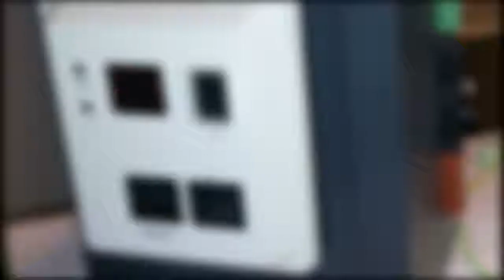VIESSMANN Brennerautomat Vitocrossal Condensola 7404516 33 kW Re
Viessmann  Condensola CX033
7404516
VIESSMANN Brennerautomat Vitocrossal 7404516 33 kW

Fehlerbeschreibung: Ein Fehlercode wird nicht angezeigt. Es besteht ein Wackelkontakt (Relais) in der Brenneransteuerung (Brenner startet nicht trotz Wärmeanforderung)